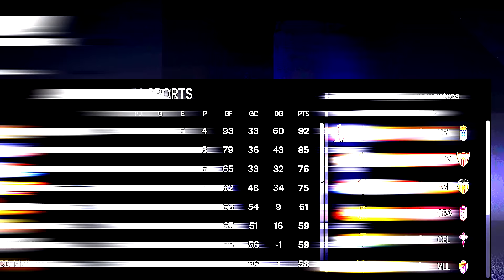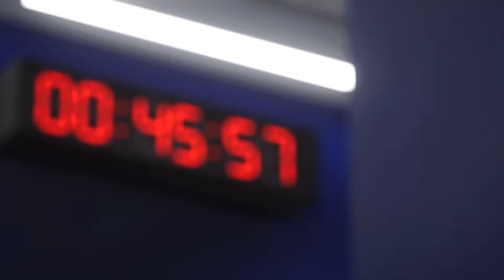Reconstruyo el MADRID de MBAPPE FC 24 Modo Carrera LITE!!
En este video reconstruyo al Real Madrid a partir de la temporada 24/25 cuando se presume llegaría Kylian Mabppe.

✔️𝗙𝗮𝗻𝗣𝗮𝗴𝗲: Andresan409YT